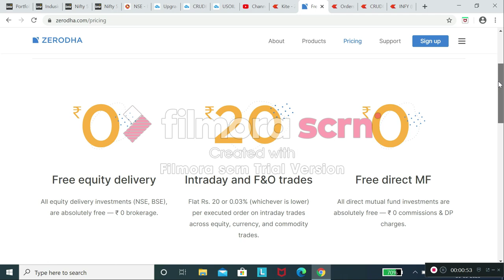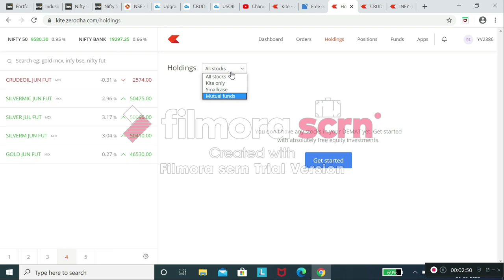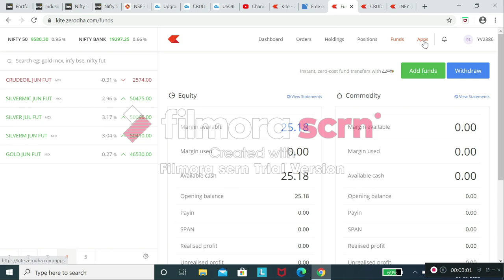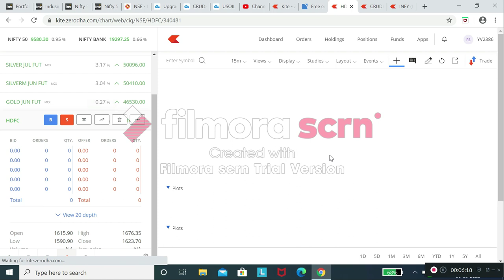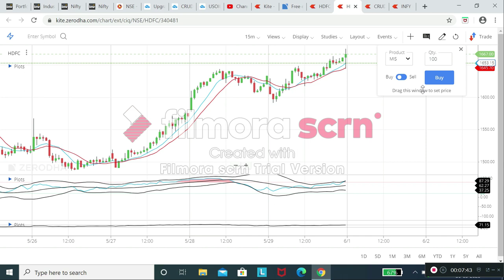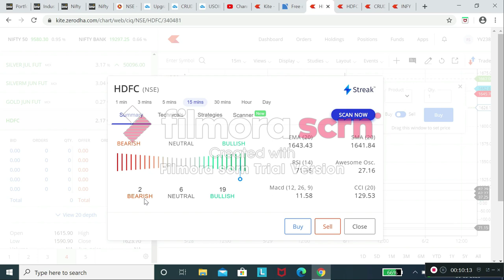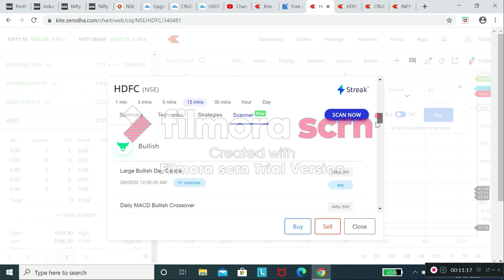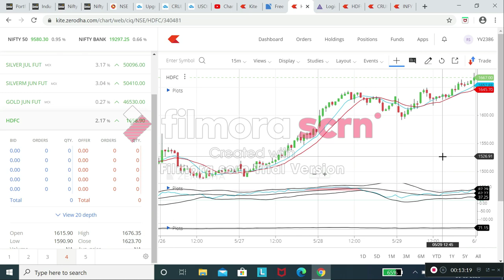How To Use Zerodha Kite & Features | Tamil